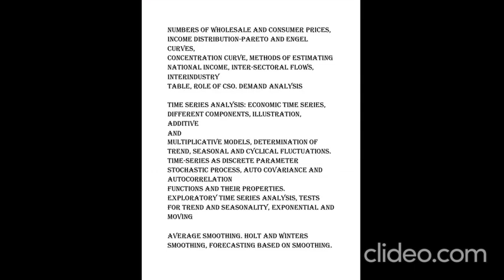ISS Paper--3 Syllabus 2020.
STATISTICS – PAPER III (DISCREPTIVE TYPE)